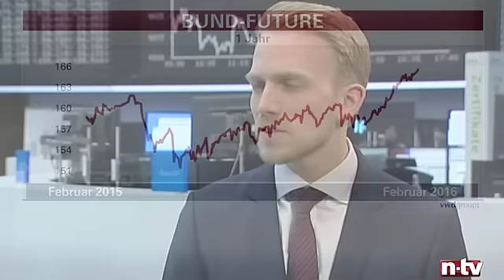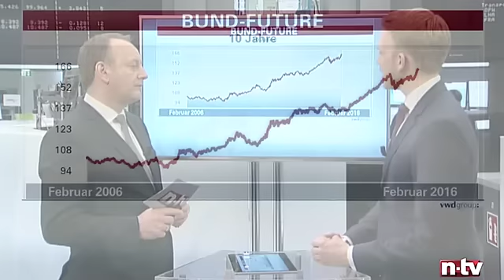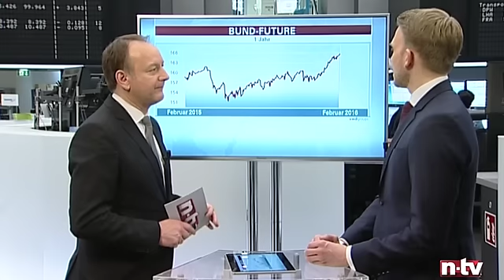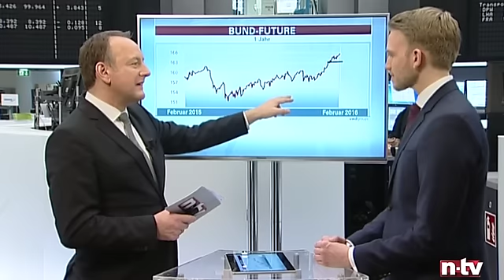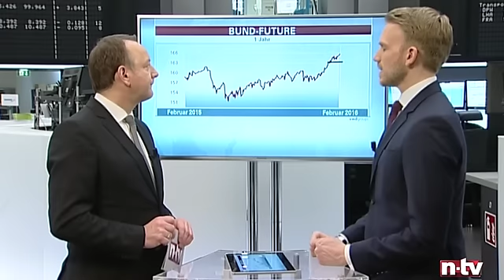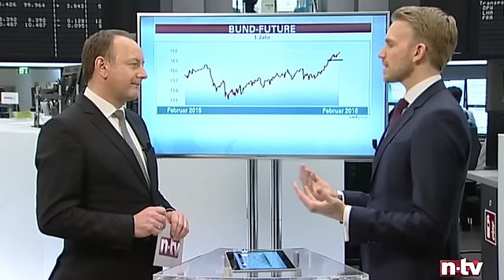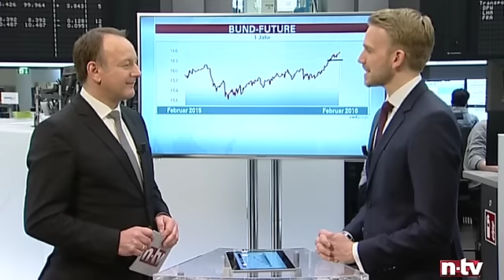ntv-Zertifikate vom 29.02.2016: Anleihenmarkt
Vor dem Hintergrund schwächerer Aktienmärkte waren Bundesanleihen in den vergangenen Wochen weiter gefragt. Der richtungsweisende Euro-Bund-Future verzeichnete kürzlich ein weiteres Allzeithoch. Die Luft wird aber von Tag zu Tag nun dünner. Christian Köker, Zertifikate-Experte von HSBC, spricht auf dem Börsenparkett in Frankfurt über die aktuelle Situation am Anleihenmarkt und gibt Anlegern Möglichkeiten an die Hand, an der Entwicklung des Euro-BUND-Futures zu partizipieren.